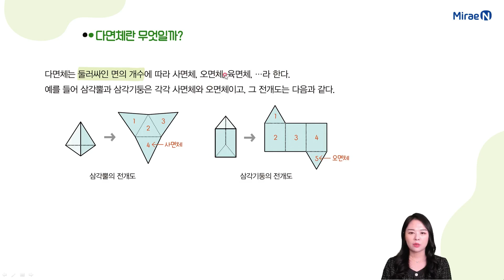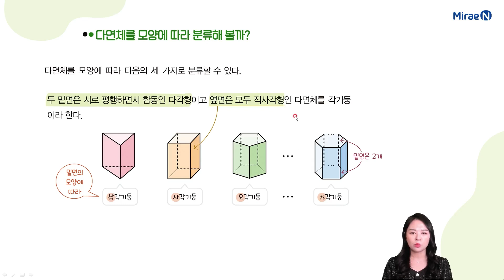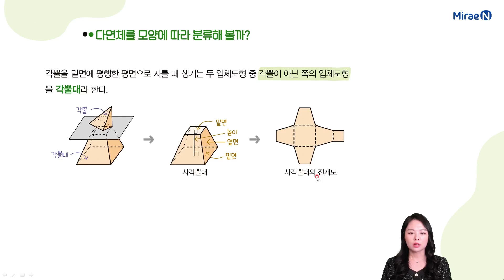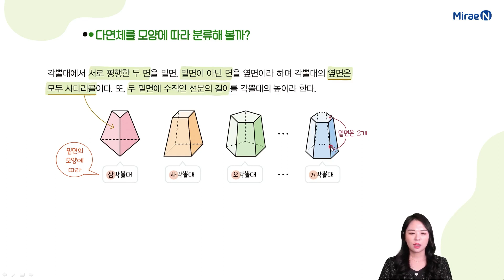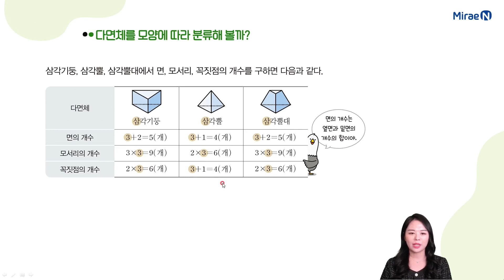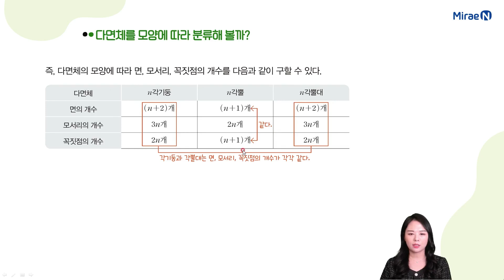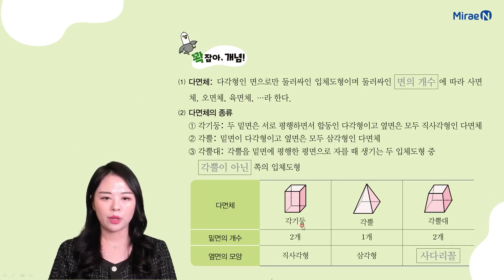개념수다2 중1하 4단원 29 다면체